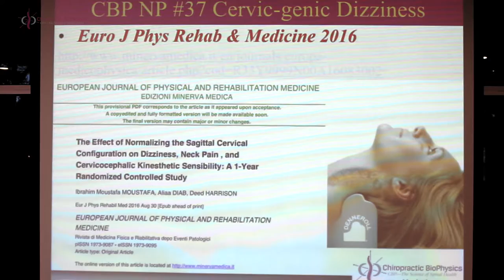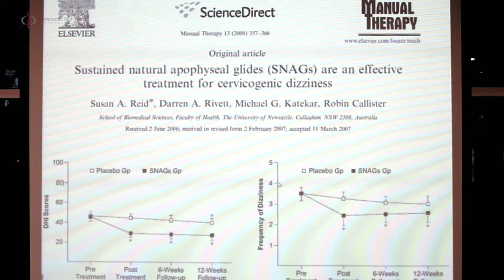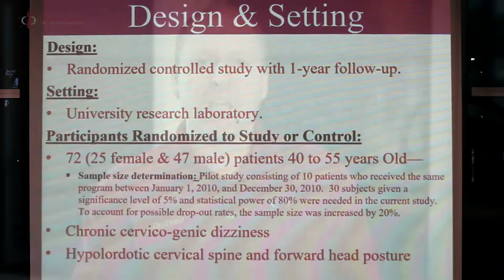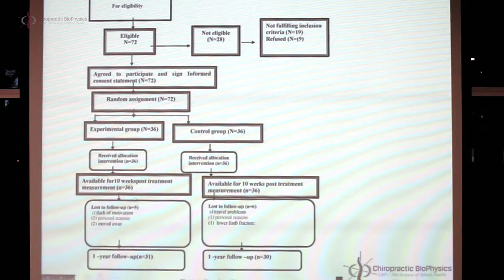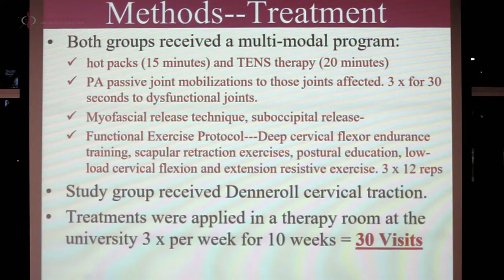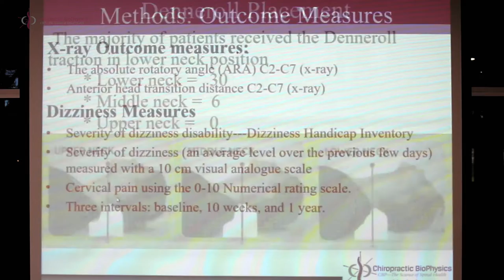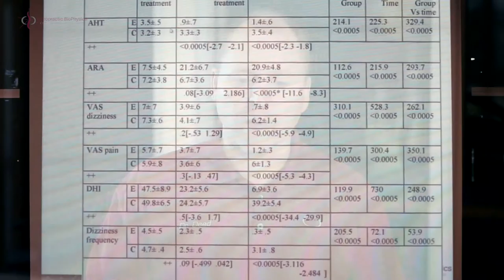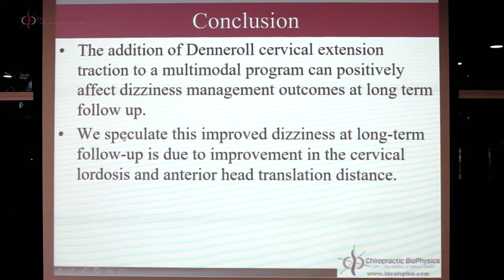CBP NP 37: Cervicogenic Dizziness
Recently a breakthrough randomized trial was conducted at Cairo University in Egypt and co-authored by CBP NonProfit President Dr. Deed Harrison, DC.  The Cairo University team was led by Professor Ibrahin Moustafa, PT, PhD and included collaborating author Professor Aliaa Diab PT, PhD.

Clinical features: The study investigated 72 patients (47 males) aged 40-55 years with chronic pain and disability with a primary complaint and diagnosis of cervicogenic dizziness. The short (10-week) and long term (1-year) outcomes of neck pain, dizziness severity and frequency, and cervical positioning sense were assessed in the project.